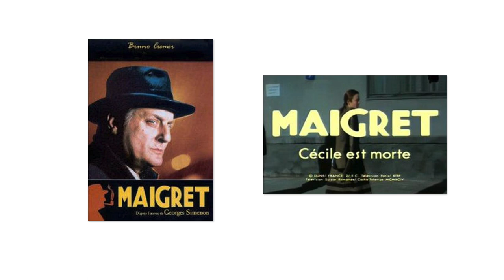MAIGRET Cécile est morte - Film de Denys de la Patellière (1994)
Laurent Petitgirard
MAIGRET Cécile est morte
Film de Denys de la Patellière (1994)
Avec Bruno Cremer, Claude Piéplu
Orchestre Symphonique Français
Direction Laurent Petitgirard
Tous les Maigret jusqu'à la fin 1996 bénéficient de l'Orchestre Symphonique Français, excellents musiciens certes mais aussi dans une totale complicité avec moi. Dans Cécile est morte j'avais renversé parfois le principe en plaçant le thème aux violoncelles et contrebasses pour finir bien sûr sur une variations avec un solo de trompette interprété par l'inimitable Hervé Noël, trompette solo de l'OSF et Grand Prix Maurice André.